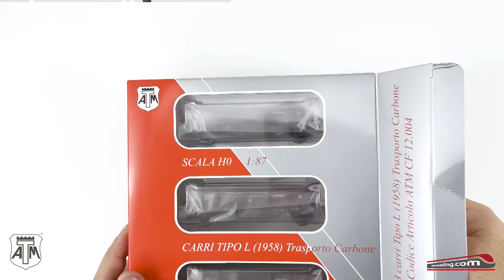UNBOXING - Confezioni 2021 dei carri merce tipo L e LL di ATM Modellismo Ferroviario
In questo video scopriamo le confezioni 2021 dei carri merce tipo L e LL prodotti da ATM Modellismo Ferroviario.

Gli articoli di questo video sono presenti e disponibili nel nostro store a questo indirizzo

ACQUISTA I PRODOTTI SUL NOSTRO STORE DI MODELLISMO FERROVIARIO!

COUPON DI SCONTO DEL 7% PER TE CHE HAI VISITATO IL NOSTRO CANALE!

LA MIA ATTREZZATURA PER FOTO E VIDEO

Fotocamere e ottiche
- Canon EOS 80D
- Apple iPhone 12 Pro MAX
- Canon EF-S 60 mm Macro f2.8
- Canon TS-E 24 mm Tilt Shift f3.5 L
- Canon EF 35 mm f1.2
- Led anulare Godox
- Flash Canon 430EX II
- Trasmettitore speedlite Canon ST-E2

Accessori studio
- Luci Godox SL 60W
- Raleno LED panel
- Box fotografico Somikon 80cm
- Piattaforma girevole fotografica PrimeMatik 60 cm
- Staffa porta accessori Utebit
- Supporto lampade INSSTRO 60 cm
- Supporto a braccio telefono TARION
- Super Clamp SMALLRIG
- Gorillap pod JOBY
- DJI Osmo Mobile 2